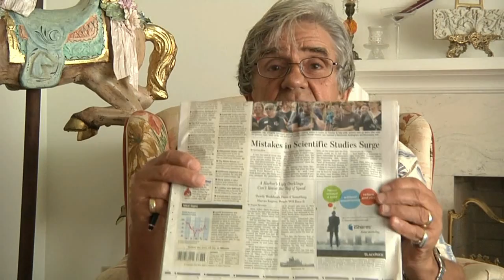Story Time with Ray - Ray on Stats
Upon reading the news that medical study errors are on the rise Ray has taken to the internet to warn you all about trusting authority.

Heed his warning! HEED!